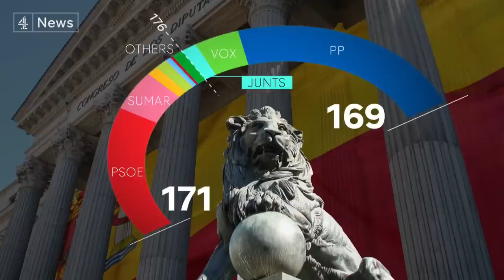Spain's left and right parties both claim victory as election leads to hung parliament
Spain faces another hung parliament and perhaps weeks, or even months, of political uncertainty after both the Socialist Government and the right-wing opposition failed to gain enough seats to form a new government.

While the conservative People's Party won the most seats, they and their far-right allies, the Vox Party, are short of a majority, and Prime Minister Pedro Sanchez fared better than many had predicted.